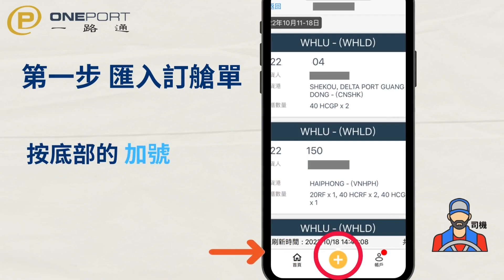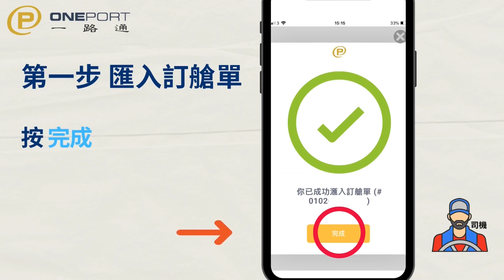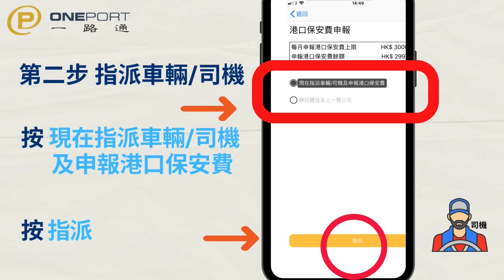(ENG SUB) 司機使用港口通電子閘口程式申報港口保安費 (Drivers Using HKiPort eGate App for Export PSC Nomination)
一路通為客户進一步優化操作程序，港口保安費(PSC)系統將與電子訂艙單(eBCN)平台，進行系統整合。PSC繳費系統將分階段停止運作，現有客戶需要改用電子訂艙單(eBCN)系統，為出口櫃申報港口保安費。司機可收看本視頻了解如何使用港口通電子閘口HKiPort eGate代付港口保安費。

Taking a further step to optimize operational procedure for customers, OnePort is set to integrate the Port Security Charge (PSC) Payment System into the electronic Booking Confirmation Note (eBCN) platform.  The PSC Payment System is to be phased out in phases.  Instead, existing PSC customers can use the eBCN platform to nominate PSC for their export containers.  For details, truck drivers can watch this video to learn how to nominate PSC for export containers on HKiPort eGate app.

了解更多eBCN服務，請瀏覽